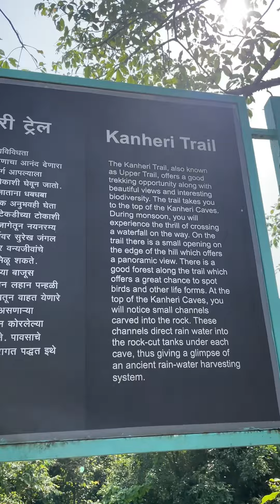I got cursed in Sanjay Gandhi national park